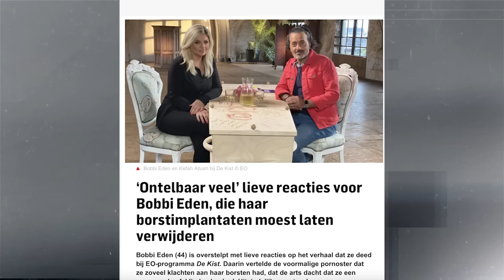PowCast: Oud-p*rnoster Bobbi Eden vingert zich groen!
Voormalig p*rnoster Bobbi Eden zit tegenwoordig helemaal in de moestuinen en naait zich gek met haken.
Hoe kijkt ze terug op haar tijd als p*rnoactrice? Een moestuinboek, hoezo? En waarom liet ze haar borstimplantaten verwijderen?
Je ziet het in een gloednieuwe aflevering van de PowCast!